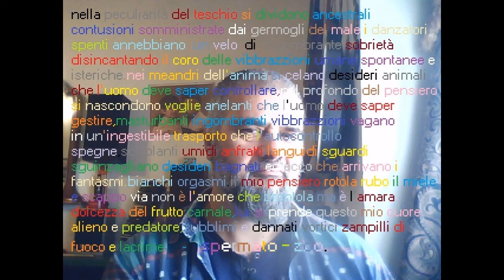the walking dead the ones who live trailer - mi girano - spank .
ROCK MUSIC [ S P A N K ] .